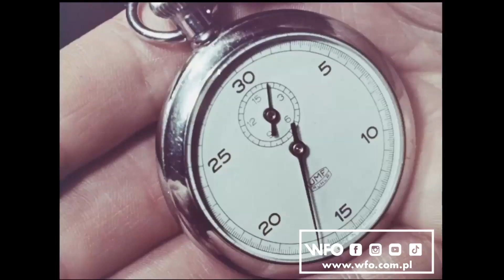Jak zostać suwnicowym? /WFO shorts/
"Czy wiecie, że" 6/63, 1963 r.
Reż. Lech Lorentowicz